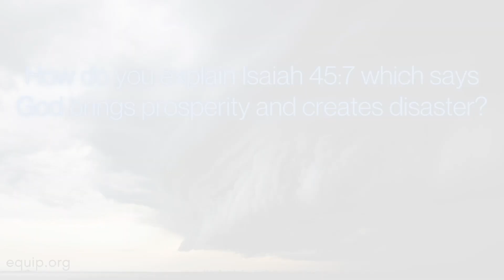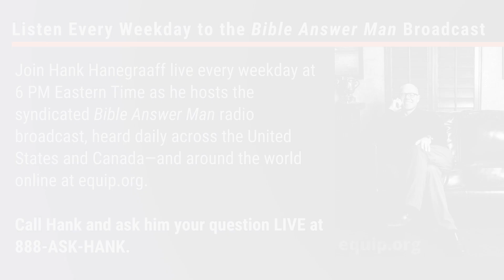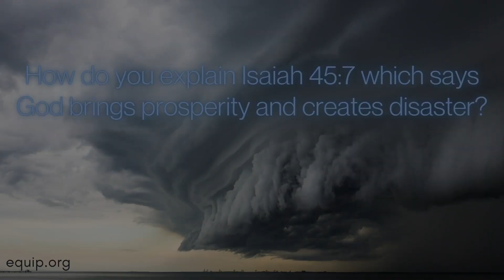How do you explain Isaiah 45:7 which states that God brings prosperity & creates disaster?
Hank Hanegraaff, the host of the Bible Answer Man broadcast, talks with Al who wants to know how he should explain Isaiah 45: 7 to his wife.

✅ For more questions answered by Hank, get his book "The Complete Bible Answer Book" on Amazon.